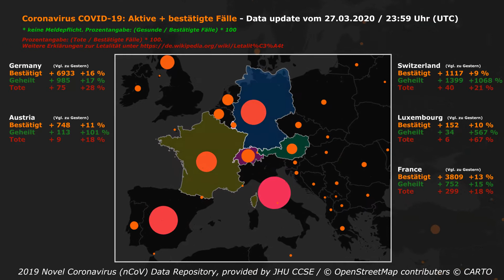Corona Virus Falldaten - Update 27.03.2020 – 23:59 Uhr (UTC)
- Daten für Deutschland, Österreich, Schweiz, Frankreich und Luxemburg
- Neue Musikunterlegung
- Link zu Spiegel-Artikel zu den Meldezahlen des RKI eingefügt (siehe ganz unten)

Weitere Länder auf Anfrage – Bitte in die Kommentare oder per Messenger.
Dieser Beitrag darf gerne geteilt werden!

Ich möchte etwas zur Aufklärung und gegen die Verbreitung von Fake-News beitragen. Daher habe ich zumindest versucht meine Kreativität ein wenig in diesen Dienst zu stellen, um zu zeigen wie wichtig z.B. socialdistancing ist. Ich habe mich ein wenig an After Effects gesetzt und werde Euch jeden Tag ein kleines Video mit den aktuellen Fallzahlen in Deutschland, Österreich, Schweiz, Frankreich und Luxemburg hochladen, mit dem Appell an alle, sich an die notwendigen Spielregeln zu halten.

Zu den von mir verwendeten Daten:
Die im Video verwendeten Fallzahlen basieren auf den Daily Reports der Johns-Hopkins-Universität (JHU) und enthält Daten der WHO, des CDC, der ECDC, der NHC und der DXY sowie von lokalen Medienberichten. Die Daten werden einmal am Tag um ca. 23:59 (UTC) aktualisiert. Daher gibt es bei mir eine kleine Verzögerung von ca. einem Tag. Kurz erwähnt sei auch eine gewisse Diskrepanz zwischen den Daten des RKI (Robert-Koch-Institut – niedrigere Zahlen) und denen der JHU (höhere Zahlen). Dies liegt zum einem am Melde- und Übermittlungsverfahren des RKI (also wann die Daten der Gesundheitsämter übermittelt werden) und zum Teil daran, dass die Zahlen der JHU aus mehreren Quellen gespeist werden und somit eine etwas differenzierte Darstellung ermöglichen. Die Zahlen des RKI sind deswegen natürlich nicht falsch (und die der JHU auch nicht richtiger), sondern sie hinken der Zeit etwas hinterher. Ich nutze die Zahlen der JHU nicht, da sie höher liegen, sondern weil sie mir für After Effects aufbereitet zur Verfügung gestellt werden. Einen guten Artikel zu den Meldewegen des RKI hat der Spiegel verfasst:

Mehr Informationen zu den Fallzahlen des RKI sowie deren Erfassung und Veröffentlichung sind unter dem folgenden Link zu finden

Music: Clint Mansell – Ausschnitt aus dem Lied „Leaving Earth“